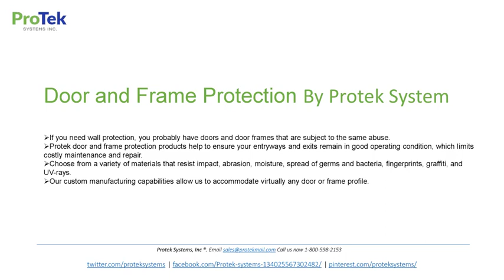Door and Frame Protection By Protek System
If you need wall protection, you probably have doors and door frames that are subject to the same abuse. Protek door and frame protection products help to ensure your entryways and exits remain in good operating condition, which limits costly maintenance and repair. Choose from a variety of materials that resist impact, abrasion, moisture, spread of germs and bacteria, fingerprints, graffiti, and UV-rays. Our custom manufacturing capabilities allow us to accommodate virtually any door or frame profile.